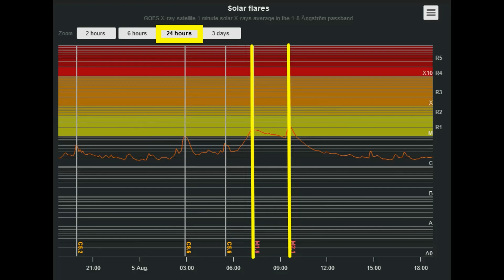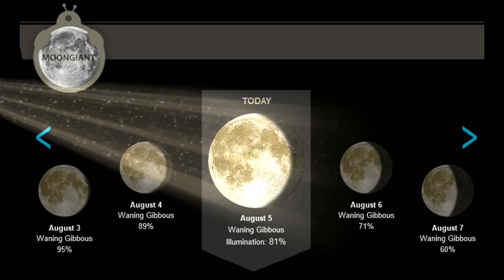ANOTHER CME IS COMING